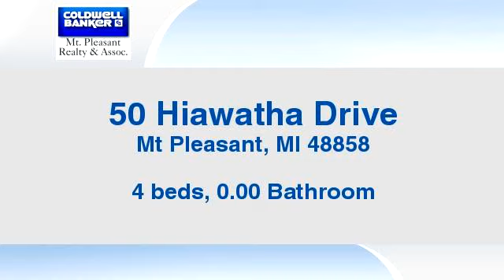Residential for sale - 50 Hiawatha Drive, Mt Pleasant, MI 48858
Nice home in Hiawatha Hills Subdivision on 1 acre corner lot on right as you're turning onto Hiawatha Drive. Nicely updated home: Original oak floors redone, newer 6-panel doors inside, newer light fixtures, newer carpet 1.5 years old. Wood brick fireplace in sunken family room was maintained 3 years ago, haven't used since. Intercom throughout, main unit in kitchen. Garage could be two car without storage shelves. Natural gas forced air heat with humidifier on furnace, and central air conditioning. Home warranty included at asking price.

Bedrooms: 4
Bathrooms: 0.00 Bathroom
Square Feet: 0
Price: $225,000

09/12/2017 05:33:02 am

Last modified: